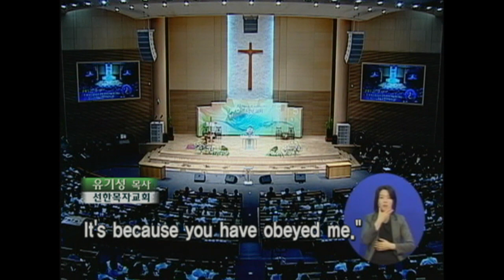첫 열매에 담긴 축복의 비밀 | 선한목자교회 유기성 목사 [새벽예배 / 설교]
설교 제목 : 첫 열매에 담긴 축복의 비밀

성경 구절 : 레위기 23장 9절~14절

9. 여호와께서 모세에게 말씀하여 이르시되
10. 이스라엘 자손에게 말하여 이르라 너희는 내가 너희에게 주는 땅에
      들어가서 너희의 곡물을 거둘 때에 너희의 곡물의 첫 이삭 한 단을
      제사장에게로 가져갈 것이요
11. 제사장은 너희를 위하여 그 단을 여호와 앞에 기쁘게 받으심이 되도록
      흔들되 안식일 이튿날에 흔들 것이며
12. 너희가 그 단을 흔드는 날에 일 년 되고 흠 없는 숫양을 여호와께 번제로
       드리고
13. 그 소제로는 기름 섞은 고운 가루 십분의 이 에바를 여호와께 드려 화제로
      삼아 향기로운 냄새가 되게 하고 전제로는 포도주 사분의 일 힌을
      쓸 것이며
14. 너희는 너희 하나님께 예물을 가져오는 그 날까지 떡이든지 볶은
      곡식이든지 생 이삭이든지 먹지 말지니 이는 너희가 거주하는 각처에서
      대대로 지킬 영원한 규례니라